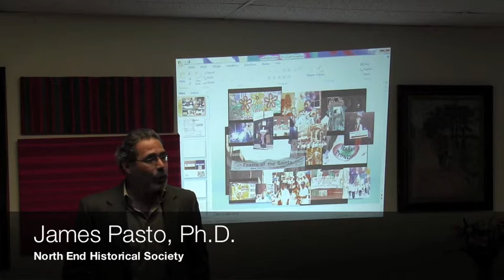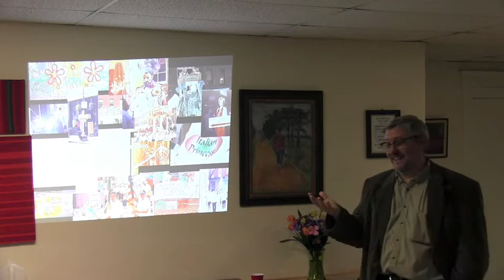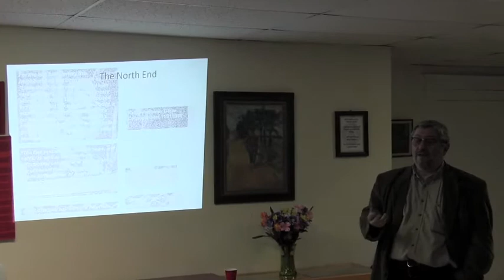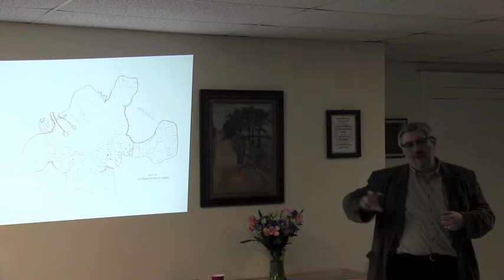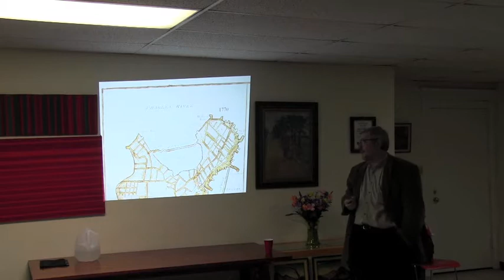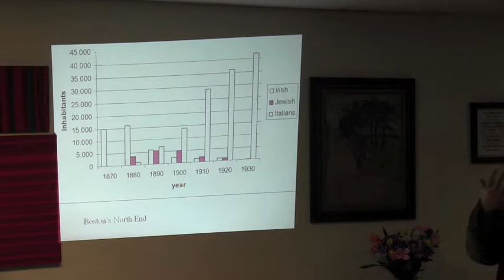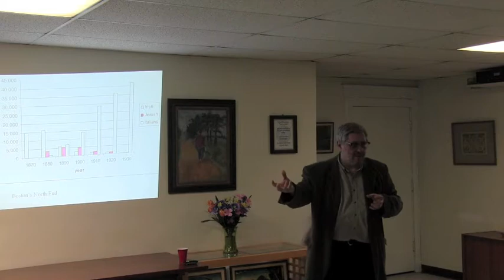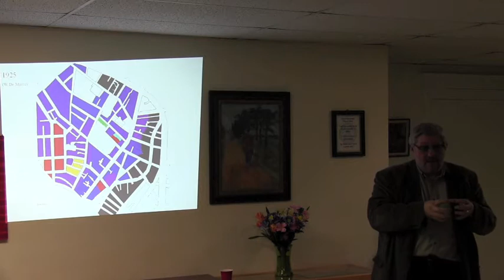Dr Augusto Ferraiuolo Discusses Italian American Identities in Boston's North End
Ferraiulo is a native of Italy and a visiting Lecturer at Boston University, Department of Anthropology. The lecture was held on April 26, 2012 at the Sacred Heart Church Hall in North Square.

Ferraiuolo analyzed how Italian immigrants settled in the North End and established a variety of identities, reflecting their Italian regional origins and expressed through their feasts. As an anthropologist, he carried out fieldwork in the North End between 2002 and 2005, comparing the feasts in Boston to each other as well as to those in Italy.

In his lecture and discussion period, Ferraiuolo shared his conclusions about the role of the church, religious societies, cultural symbols, and what they say about Italian-American identity in the historic North End.